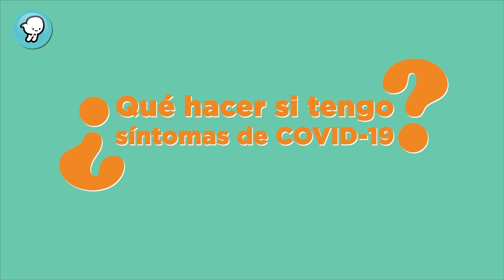¿Qué hacer si tengo COVID-19?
Nuestras amigas y amigos de VientosTV saben muy bien que el Covid-19 no discrimina, por eso es importante que las niñas y niños incluidos refugiados y solicitantres de asilo sepan reconocer los síntomas del coronavirus y cómo actuar ante esta enfermedad.

Producción: Noticiero Infantil “¡Vientos!, Noticias que vuelan” y Vientos Culturales A.C. casa productora